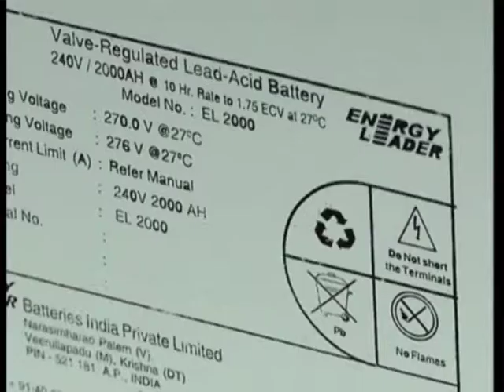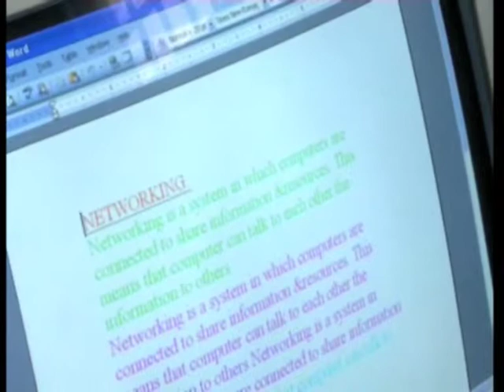Technical Training Institute in Jammu and Kashmir Avails Solar Energy for Non Stop Power Supply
Imparting technical training has become easier at the Industrial Training Institute of Kangan city in Jammu and Kashmir with the installation of a solar power plant that ensures an uninterrupted power supply to facilitate practical training to students.